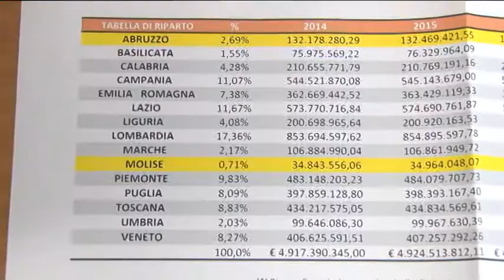Trasporti. 10 mln di tagli. Cgil Abruzzo lancia l'allarme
Cresce il taglio sul trasporto pubblico da parte del governo, che arriva a 10 mln di euro. L'Abruzzo subisce un nuovo colpo che inciderà ancor di più sul territorio: dopo i rincari delle corse e i tagli delle tratte, la Cgil chiede l'intervento della Regione per arginare i danni ai cittadini